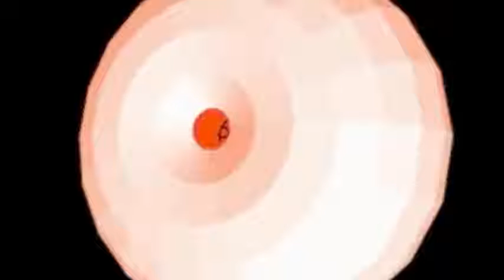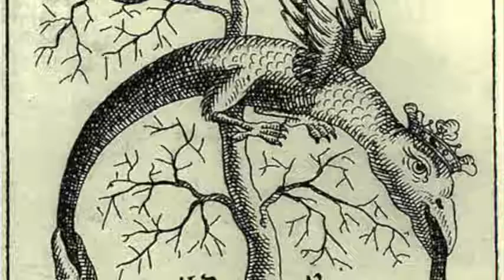O Latido do Universo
O universo, com seu batimento cardíaco, expressa dois processos evolutivos. O da matéria, que evolui para expressões cada vez mais densas. E o da alma, que evolui a cada vez em direção a expressões mais sutis. Ambos os processos são executados em paralelo, ambos se apoiam mutuamente e sendo como ambas são expressões duplas da mesma, a negação de ambos cria um desequilíbrio.

El universo, con su latido, nos expresa dos procesos evolutivos. El de la materia, la cual evoluciona hacia expresiones cada vez más densas. Y el del alma, la cual evoluciona cada vez hacia expresiones más sutiles. Ambos procesos discurren en paralelo, ambos se apoyan mutuamente, y siendo como son ambos expresiones duales de lo mismo, la negación de cualquiera de los dos crea un desequilibrio.